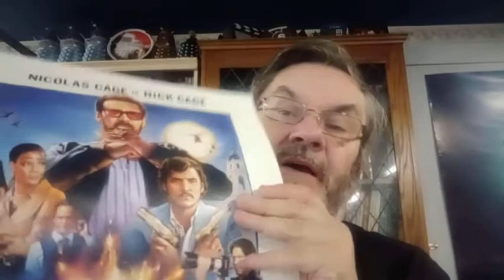179: THE NETFLIX DILEMMA...AND THE FUTURE OF STREAMING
Discussing the potential future for streaming services following the news that Netflix has lost 200,000 subscribers and expects to lose 2 million more!! What price streaming??